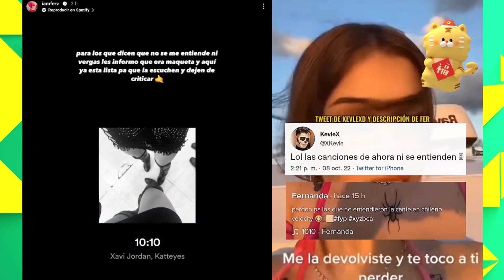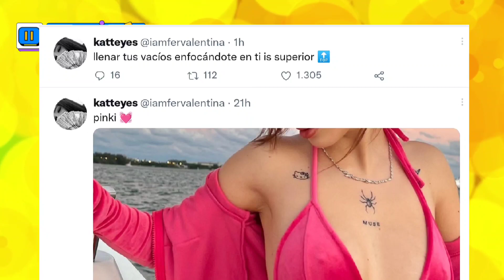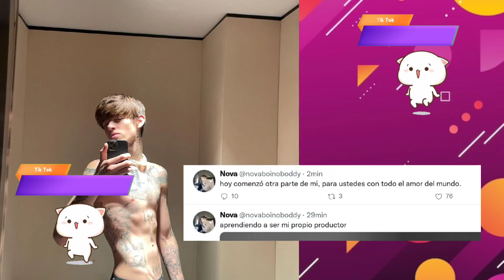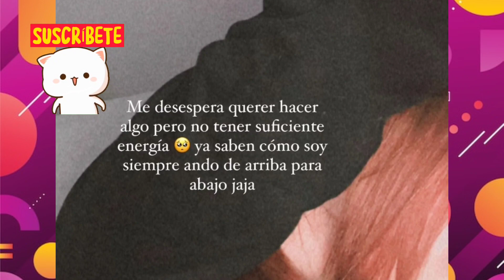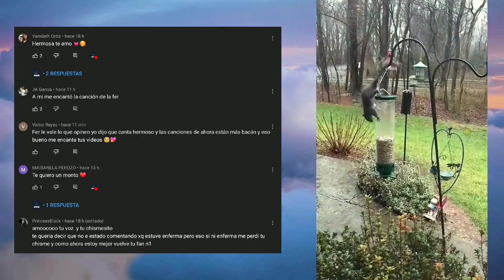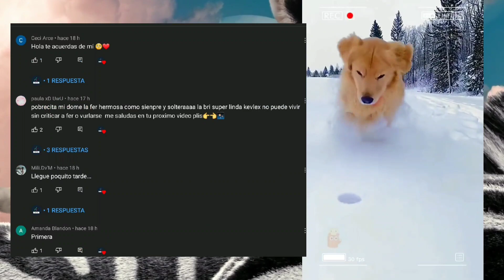DOMELIPA le dice PERRA a BRIANDA | MAX dice que extraña a IAMFERV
IAMFER Y KEVLEX PELEADOS
BRIANDA FINGE DOLOR
KEVLEX NO QUIERE CASARSE CON IGNACIA
LA MAMA DE NICOLLE LLORA POR ELLA
ROD ENAMORADO DE CAROL
DOMELIPA le dice PERRA a BRIANDA
MAX dice que extraña a IAMFERV

IAMFERV mostrando sus ( . )( . ) | DOMELIPA enamorada de EL PAILITA
IAMFERV LE PIDE UNA FOTO A MAX |  DOMELIPA Y EL PAILITA JUNTOS
IAMFERV SE D3SNUD4 EN UN ESCENARIO? | MAX en la cama con otras MUJERES
IAMFERV habla de su SEXU4LID4D y esta con otro HOMBRE| DOMELIPA trata mal a SOFI?

Más información

Canción
Know Myself
Artista
Patrick Patrikios
Álbum
Know Myself
Canción
Catch Up
Artista
Dan Lebowitz
Álbum
Catch Up
MúsicaDOMELIPA Y IAMFER